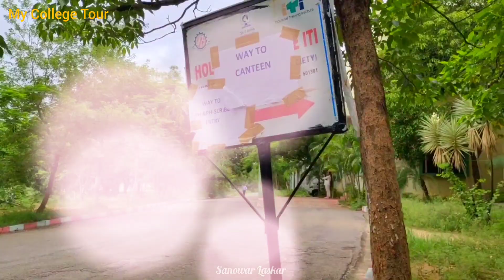আমার কলেজ || My College Tour || কলেজ কেনো গেলাম || HITS College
My College Trip
My College visiting after A long time
HITS College
Holy Mary College
বন্ধুরা,
দীর্ঘদিন পরে কলেজ গেছিলাম।
সেই দিনটা আপনাদের সাথে শেয়ার করলাম আসা করছি ভালো লাগবে 🤗

College life
College tour
College Vlog
College trip
College time
My College Life
My College status
My College vlog
HITS College of pharmacy
Hits college
Hits group of institutions
Holy Mary Institute of technology and science